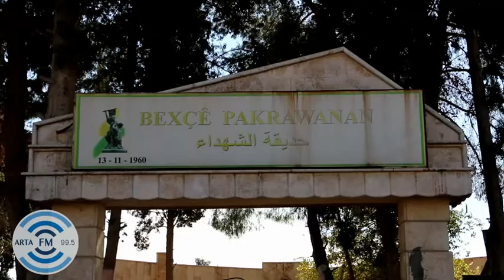معرض الرسم بمناسبة الذكرى السنوية الـ 55 لسينما عامودا - سينما عامودا - الخميس 12 تشرين الثاني 2015